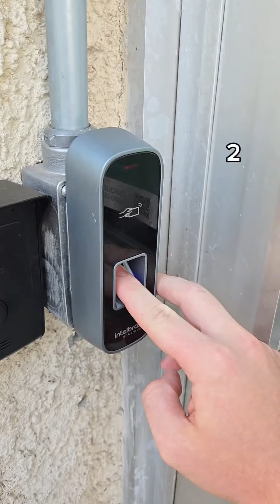USP FSP - Um Dia Comigo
Confira agora o vídeo do aluno Murilo Ruiz, aluno de Nutrição na USP FSP

Curioso para saber o que rolou na Feira?